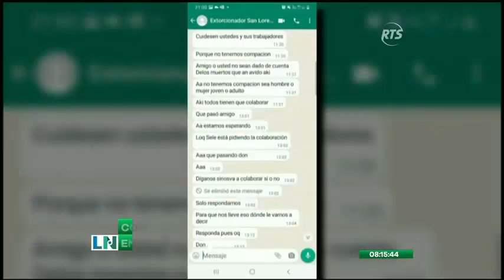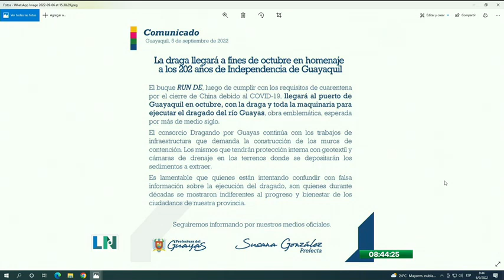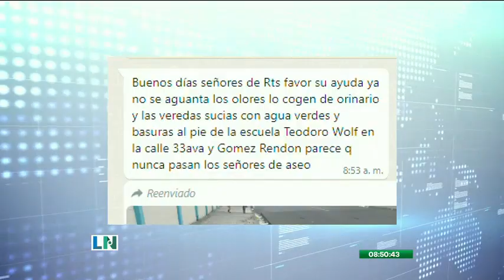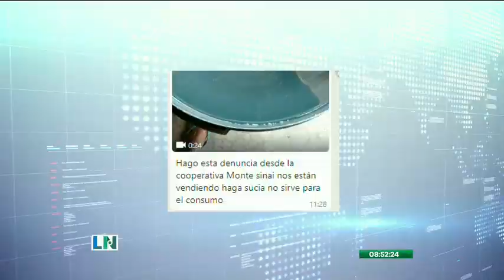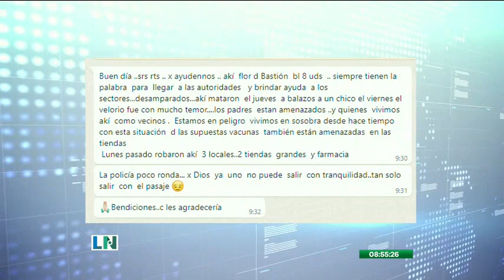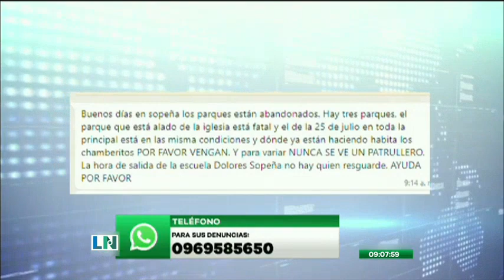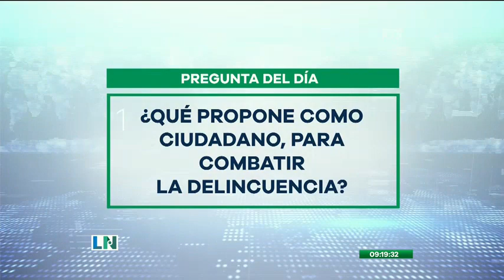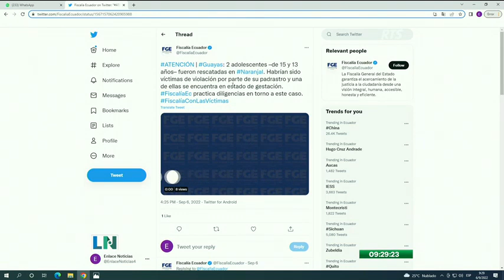La Noticia en la Comunidad - Programa del 6 de setiembre de 2022